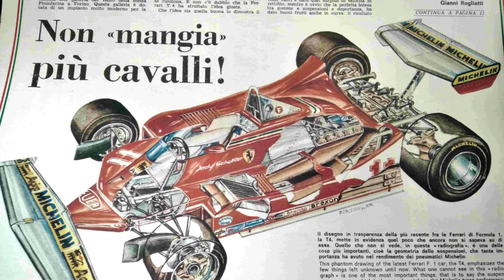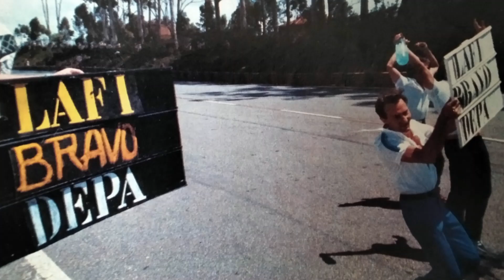La Ferrari più brutta, la F1 più bella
Ogni nuova Ferrari di F1 genera aspettative e commenti, come ora la SF 24. Nel 1979 la 312 T4 meravigliò per la sue forme e per il "becco", in piena era wing car, suscitando sorpresa e non molta fiducia. Ma Forghieri azzeccò una monoposto equilibrata ed affidabile, oltre che potente. E il mondiale si tinse di rosso.

§ Il mio ultimo libro "Quasi ferraristi"